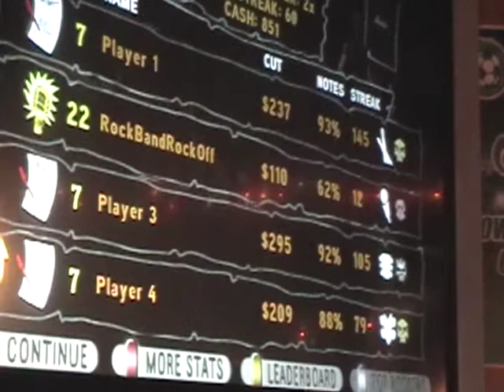Falcon 3-19-09 Scream, Aim, Fire